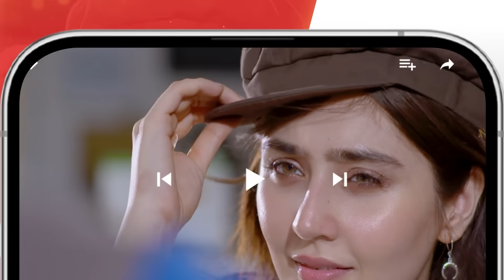Kahain Kis Se - Ep 24 Teaser - 6th December 2023 [ Washma Fatima & Subhan Awan ] - HUM TV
CAST:

Subhan Awan,
Washma Fatima,
Ghana Ali,
Syed Afraz Rasool,
Hareem Sohail,
Muhammad Ali Josh
Fareeda Shabbir,
Behroz Sabzwari,
Ambar Khan,
Majida Hameed,
Khalid Bin Shaheen,
Farah Nadeem,
Ayesha Kamran,
Ahmed Rafique,
Yashmeera Jan,
 Urooj,
Aliya Jamshed,
Huma Nawab,